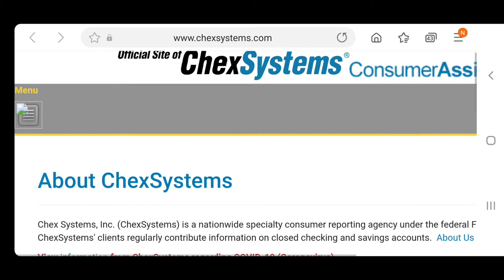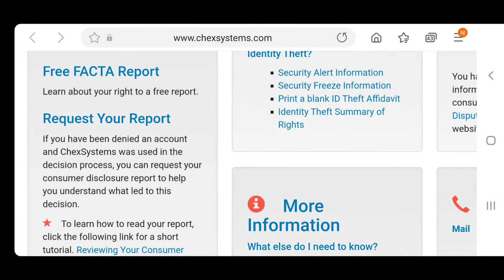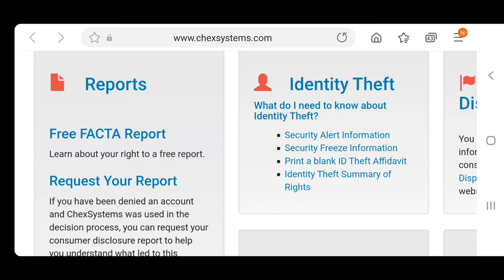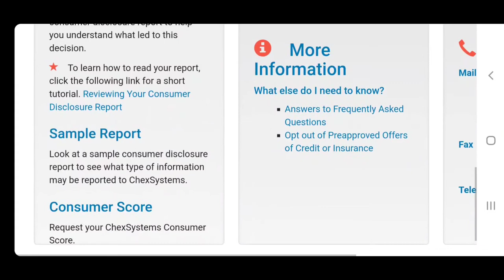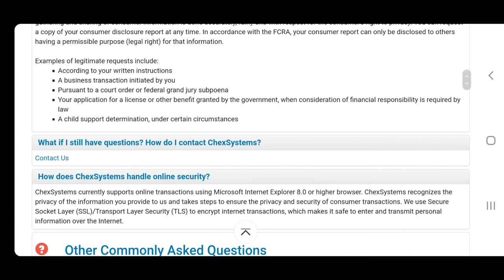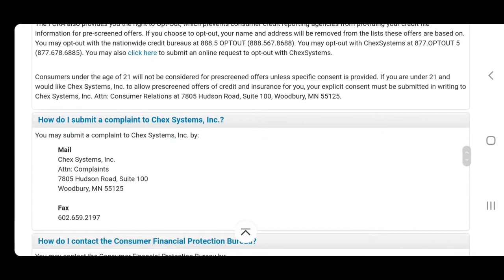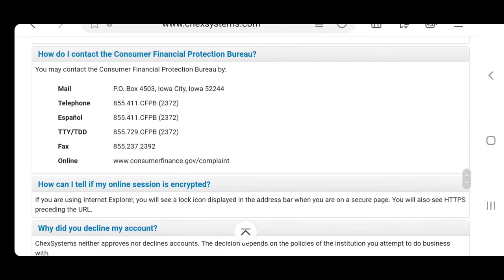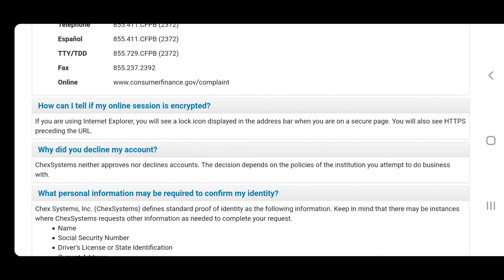How To Build Credit With Chex Systems ✅🏦📊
CITED FROM ARTICLE ABOVE ⬆️: "What is second chance checking?

Serious banking issues can put you on a list held by consumer reporting agency ChexSystems. Banks look at it or similar sources before approving new accounts — and having a flawed banking history from bounced checks, unpaid fees, or account closures makes it less likely you'll be approved.

“Second chance checking accounts can help people rebuild their banking histories, but they don't have all the services that come with regular checking accounts.”

CITED FROM ARTICLE ABOVE ⬆️: "The idea behind a secured loan is a basic one. Lenders accept collateral against a secured loan to incentivize borrowers to repay the loan on time."